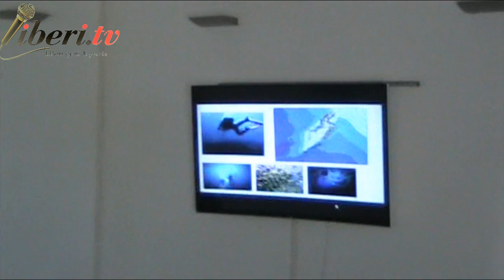D.Ruggiero e F. Fratini - Convegno "DAL FIUME AL MARE - Ripensare il litorale romano secondo natura"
Convegno "DAL FIUME AL MARE - Ripensare il litorale romano secondo natura"
 Ostia (Lido di Roma), Casa del Mare 12 ottobre 2019, organizzato dall'Associazione Mare Libero col patrocinio di Roma Natura

Introduzione di Danilo Ruggiero (associazione Mare Libero) e intervento di apertura del dott. Filippo Fratini, Naturalista e Biologo marino.